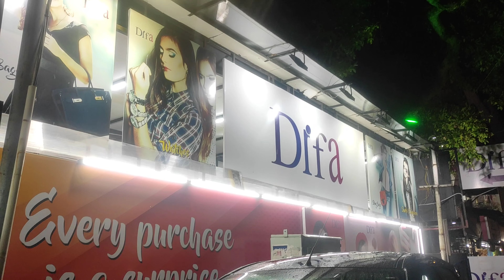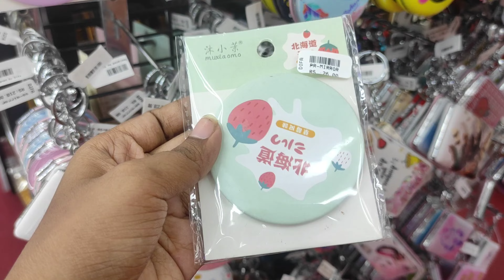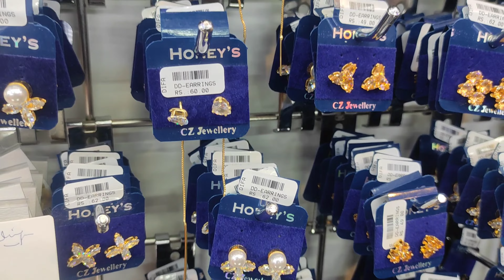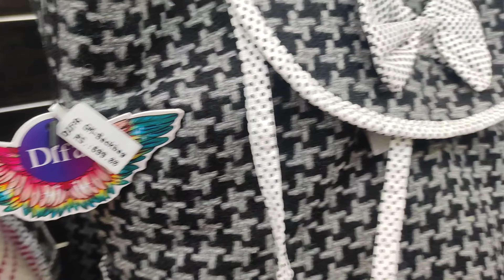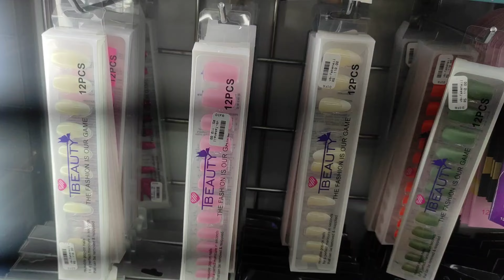DIFA huge updation😱🤩July collections❤️earrings showroom💥girls Paradise😅earrings